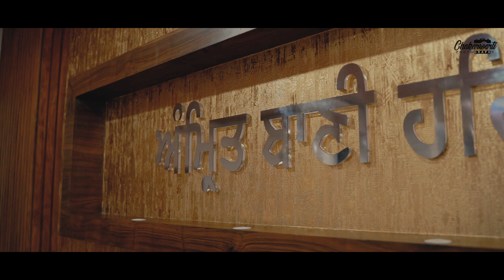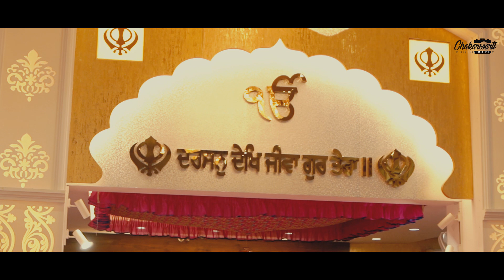Wedding Highlight | 2019 | Harjot & Maninder | Chakarwarti Photography | Bathinda | India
Wedding Highlight | 2019 | Harjot & Maninder | Chakarwarti Photography | ludhiana | India